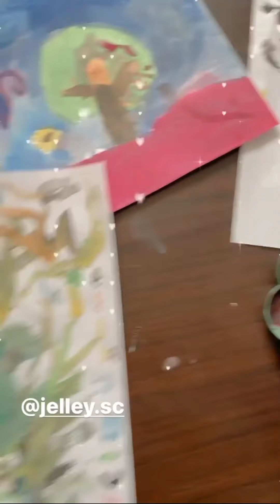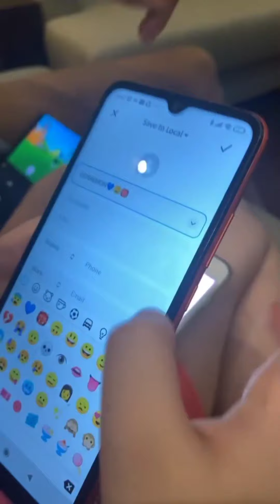CELINE EVANGELISTA ADALAH MOMMY YANG BAIK INI BUKTINYA 😪